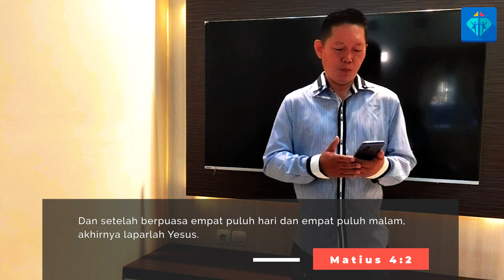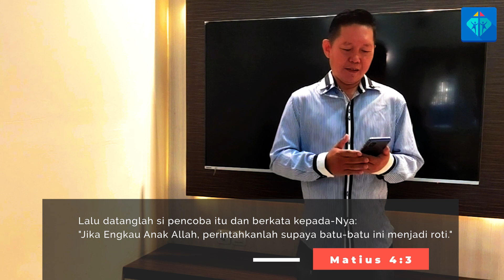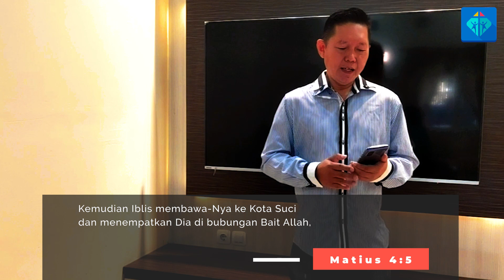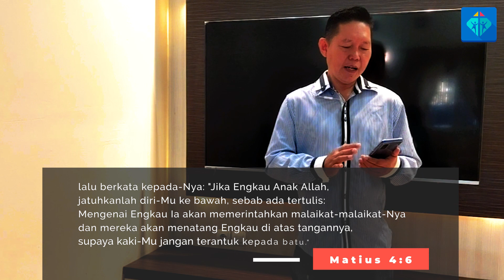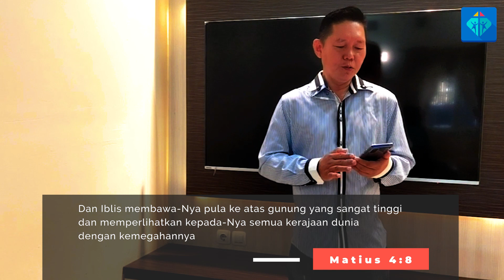Pastor Message (6 November 2020) - Bp. Iwan Setiawan - Hidup Dipimpin oleh Roh Kudus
Pastor Message
6 November 2020
Bp. Iwan Setiawan
"Hidup Dipimpin oleh Roh Kudus"